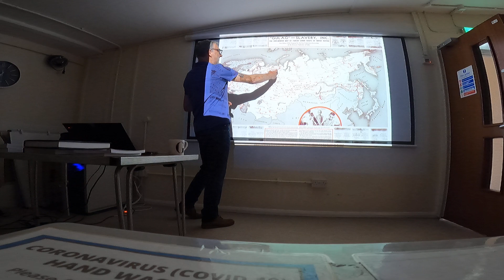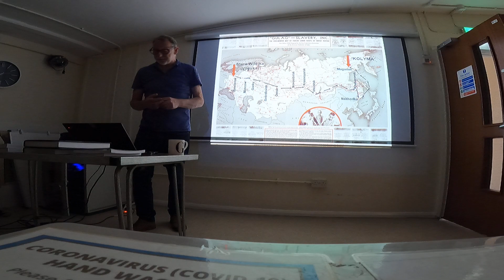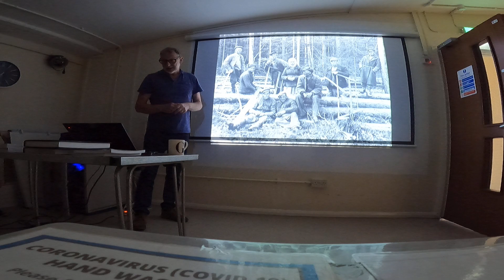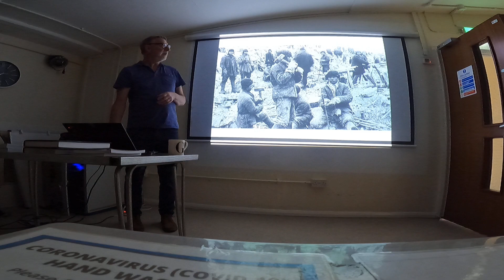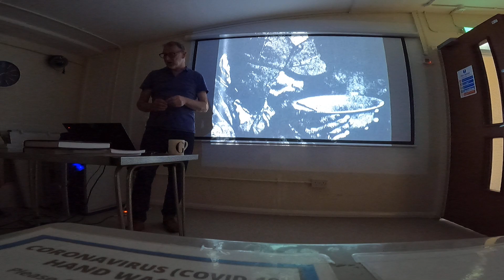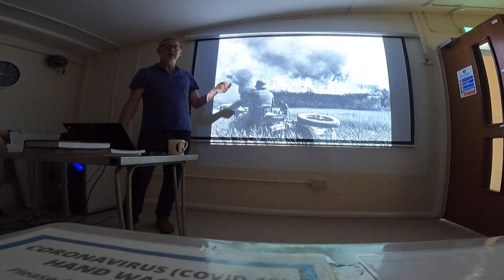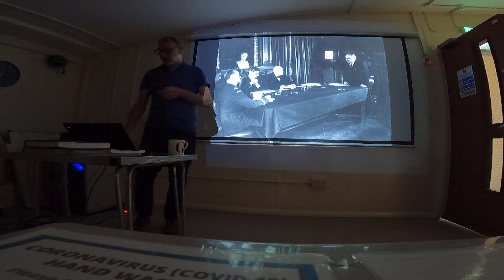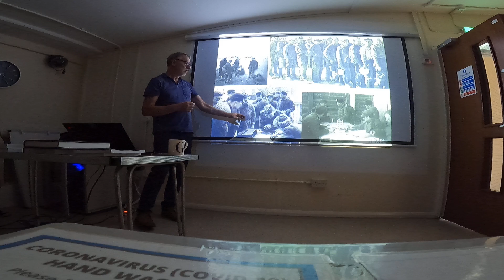Two years in a Gulag part 3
Frank Pleszak  continues the story of his father's amazing life that took him from Eastern Poland to Manchester.

Please donate to Kresy Siberia to allow us to continue our work